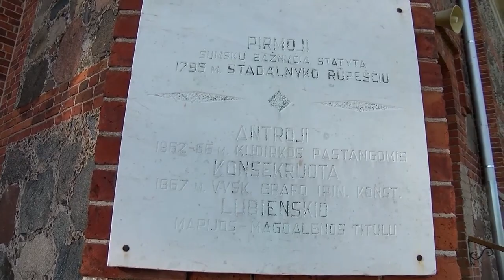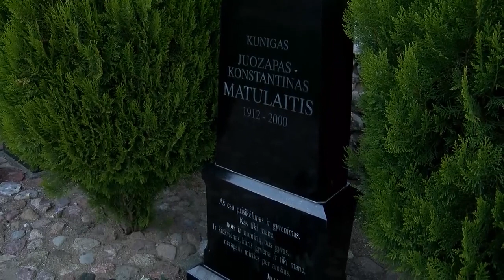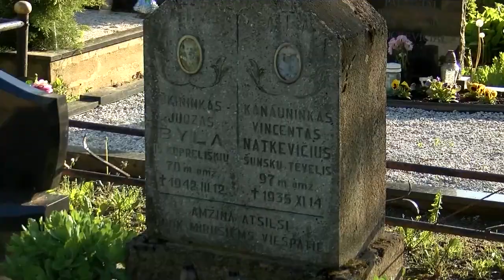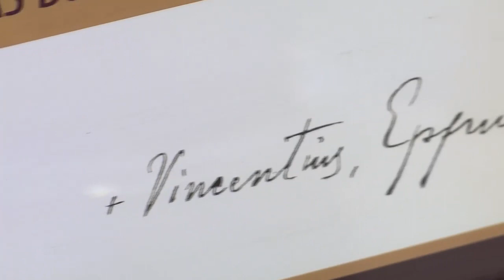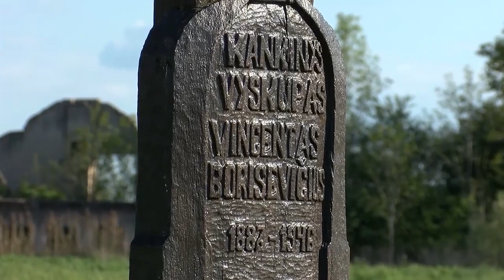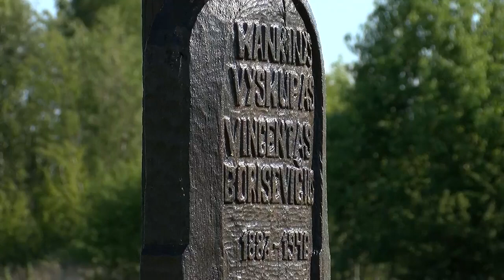GEROJI NAUIENA. Šunskų parapija